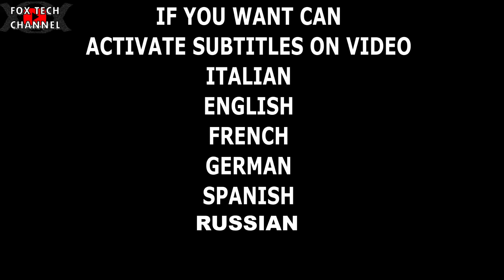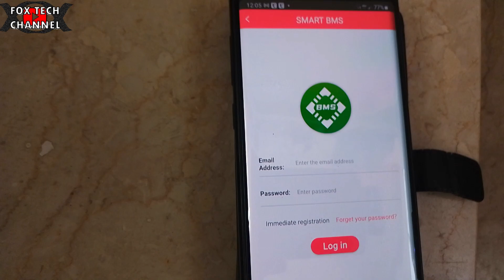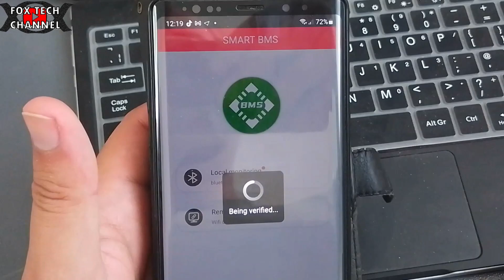DALY BMS ANTENNA WIFI-BT - PER BMS SMART 2023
Lo troverai qui tra qualche giorno